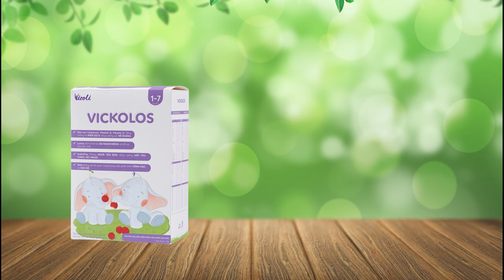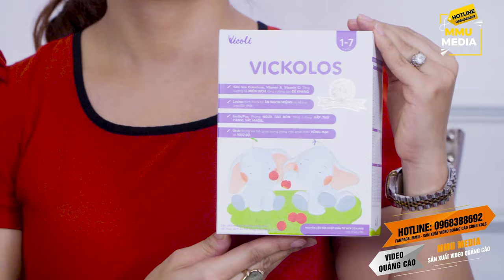Video Feedback_ Sản phẩm Sữa Non VICKOLOS.